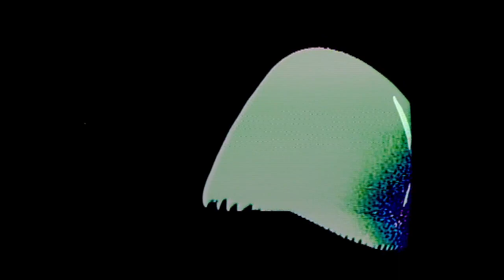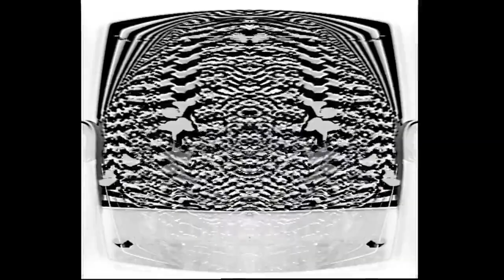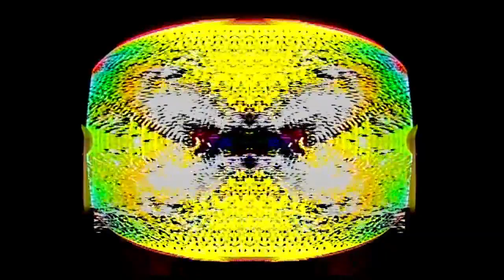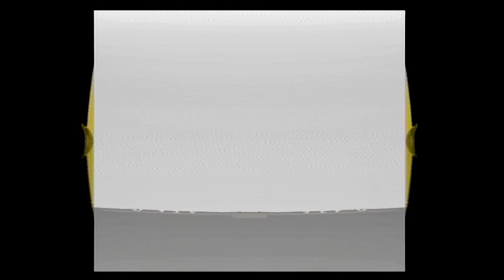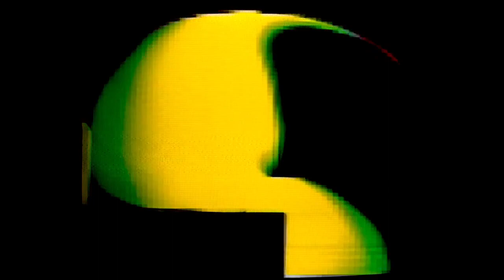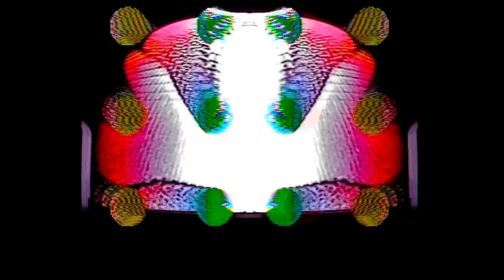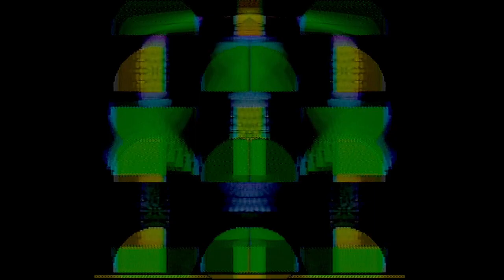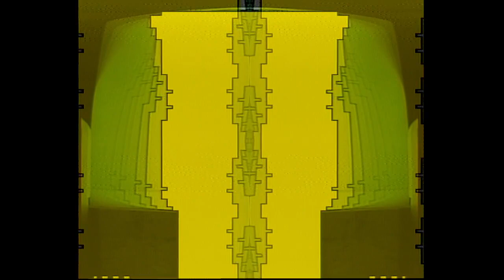PHOBoS - Having some fun with video feedback 2 [20220711]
used gear:
Panasonic WJ-AVE5 {video mixer}
Panasonic WJ-AVE55 {video mixer}
Roland EDIROL V-4 {video mixer}
SONY XV-C700 {video multi color corrector}
CCD Camera + CRT TV

all music by Muied Lumens
00:00:00 Frequencies #97 {
01:05:54 Frequencies #102 {
02:06:39 Frequencies #94 {
03:11:54 Frequencies #100 {